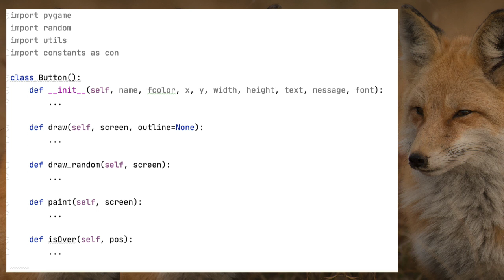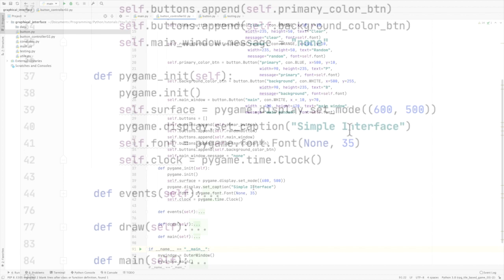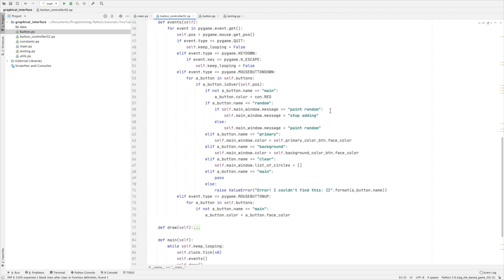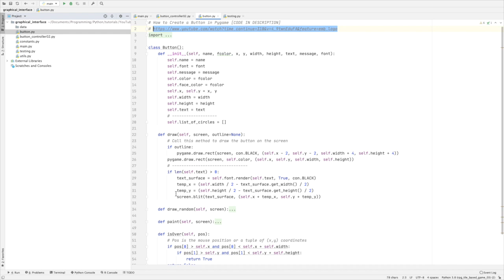Creating a Button Using Python and Pygame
One thing I’m always doing is creating buttons for a visual interface using Pygame, so I thought I would do a tutorial on it!

Tech With Tim:
I would like to thank the creator of the channel, Tech With Tim. I watched his video How to Create a Button in Pygame and ended up using a couple of his functions. Here's a link to his video:

Index
1. The finished program: What it Looks Like (0:35)
2. Go over the idea behind the code.(0:48)
3. Step through the Code (1:25)